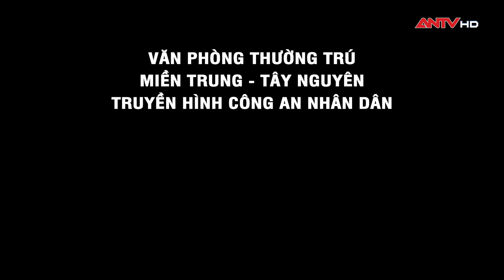Tây Ninh - Vùng đất thánh của miền Đông Nam Bộ 4K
Văn hóa của Tây Ninh thể hiện rõ qua tín ngưỡng tôn giáo bởi nơi đây được xem như vùng đất của lễ hội. Khi đến du lịch ở đây, bạn sẽ có cơ hội được tham gia vào những lễ hội truyền thống của người địa phương như: Lễ hội núi bà đen, lễ hội Yến Diêu Trì Cung, lễ giỗ Quan Lớn Trà Vong…
Địa chỉ: 116 Ngô Huy Diễn, Hòa Xuân, Đà Nẵng.
© Bản quyền thuộc về Sao Media
© Copyright by Sao Media ☞ Do not Reup